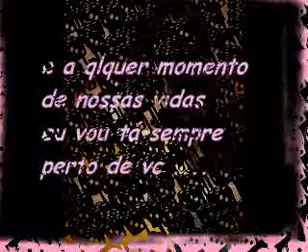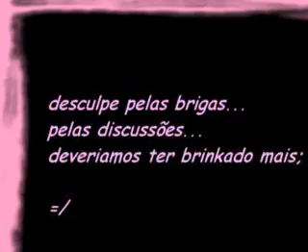Para Nazinha S2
nazinhaa fiz pra vc meu anjo !
de coração !
e fiz uma hora q eu tava beim calminha